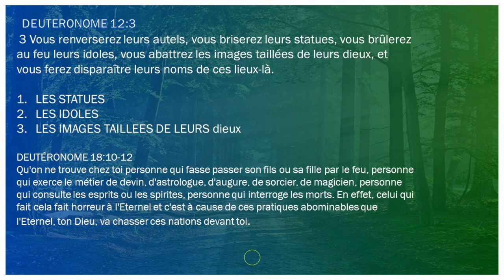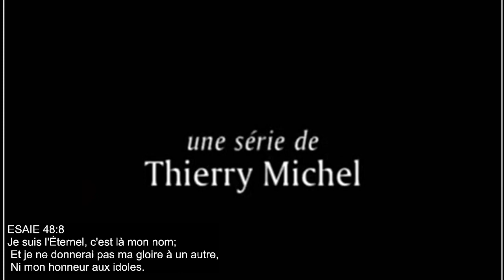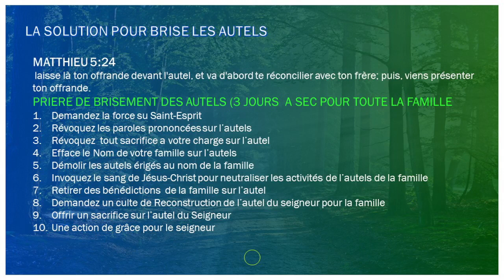DEMOLIR LES AUTELS DU CULTE DE PERSONNALITE DE LA DRC / PASTEUR LEON KAKUDJI